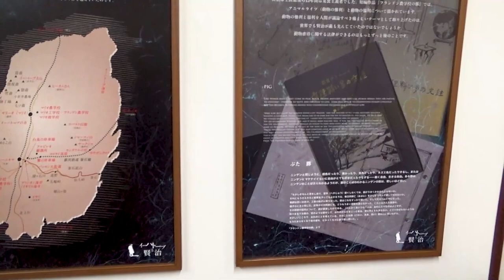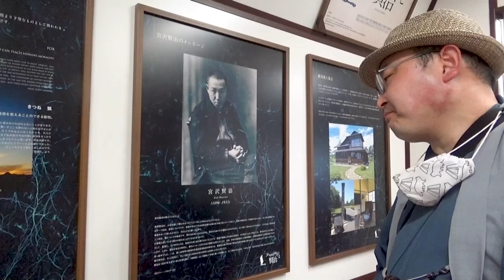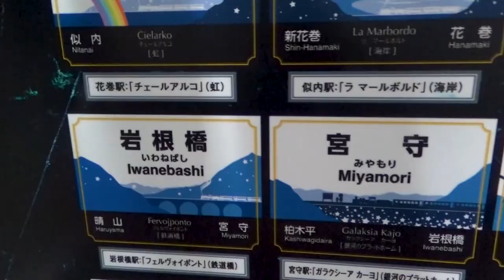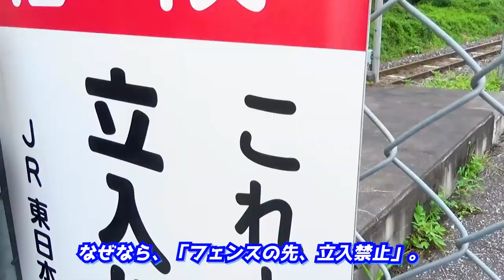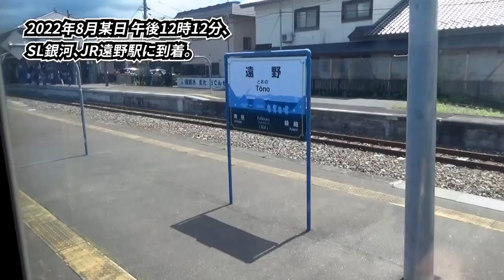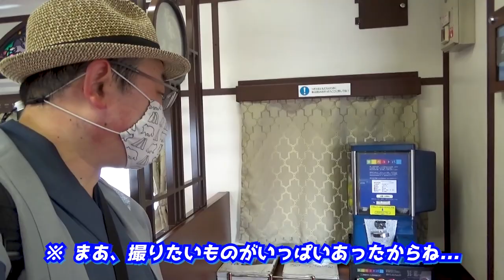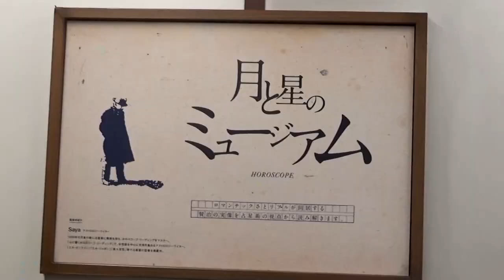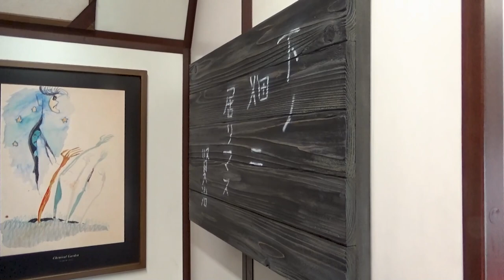【SL銀河/たった10年⁉️ 早ぇよ😭】2023年春引退の蒸気機関車で鉄道旅行《岩手貧乏旅行#3》/The "SL Ginga", which will soon end its operation.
『【SL銀河/たった10年⁉️ 早ぇよ😭】2023年春引退の蒸気機関車で鉄道旅行《岩手貧乏旅行#3》』です。

◎「岩手貧乏旅行編」長編第3話は、
...大変お待たせしました😄
今回の旅行シリーズ、
最大のハイライト、
釜石線を走る観光列車、
「SL銀河」による鉄道旅行デス🎆
気になる内容は、
✅知って得するSL銀河の基礎知識
✅入線シーンは伝統芸能とともに
✅取れるか❓ プラネタリウム整理券
✅幸せを呼ぶ❓宮守駅のベル🔔
✅列車で感じる「宮沢賢治」の世界
✅熱烈歓迎に感動！ in 遠野駅
✅知れば納得💡 SL銀河引退の理由
✅釜石線、最大の難所へ
✅SL銀河が最後にくれたもの
以上を中心に盛りだくさんの
旅行映像作品となっています😆
ぜひ最後まで楽しんで、
ご覧いただければと思います🎶

00:00 アバンタイトル / Avan Title
00:09 オープニング / Opening
01:21 花巻駅 / At the Hanamaki Station.
01:44 SL銀河の概要 / The outline of "SL Ginga".
04:19 入線！ / Approaching to the platform.
05:39 1号車へ / To car No 1.
09:09 出発！ / Let’s departing!
11:30 宮沢賢治に、乾杯！ / show respect to "Kenji Miyazawa".
13:26 トンネルを抜けて / Passing through a tunnel.
14:38 釜石線とSL銀河 / A relationship of Kamaishi Line and SL Ginga.
16:45 宮守駅へ / It'll soon arrive on Miyamori Station.
18:40 次の駅へ / To the next Station.
19:47 遠野駅 / At Tono Station.
24:58 遠野駅を発して / Left from Tono Station.
26:37 ひまわり畑 / The sunflower field.
27:58 上有住駅 / At the Kami-Arisu Station.
28:27 陸中大橋駅 / At the Rikuchū-Ōhashi Station.
29:49 陸中大橋駅、出発 / Departed at the Rikuchū-Ōhashi Station.
31:24 釜石駅駅 / At the Kamaishi Station.
32:06 旅の終わりに / In the end of this railway travel.
32:51 エンディングあいさつ / A greeting of Ending.
33:08 エンドカード / End screen.

The theme of This travel video is "SL Ginga".
This sightseeing steam locomotive is currently running on Kamaishi Line in Iwate, JR East, but it has already decided the end of operation on spring, 2023.
For those of you who have seen this travel video, I hope that it will remain in your memory forever.